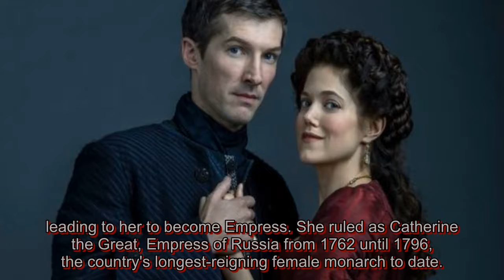The Great on Channel 4: Who is Grigory? Was he a real person?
The Great on Channel 4 is a satirical drama about the rise of Catherine the Great, The Empress of Russia (played by Elle Fanning). The series comes from The Favourite creator Tony McNamara, and fans are curious to know more about the history behind the hilarious new series. Who was Grigory Orlov? Ex